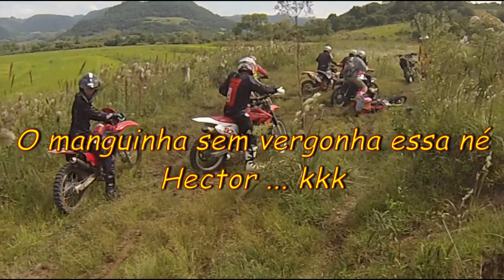2015-03-07 Tropeiros de Faxinal - EstavamosEm18nesteSabado.N1920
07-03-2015 - Nesta sábado estávamos em 18 "pilotos". Pilotos !!!..., nem tanto, kkkk. Me incluo nos "nem tanto". Demos algumas gargalhadas. A turma tava legal.